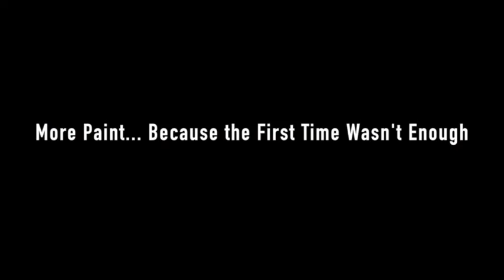Space Monkey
This video shows the making process of my artwork 'Space Monkey'.